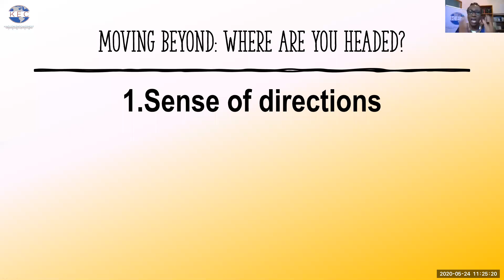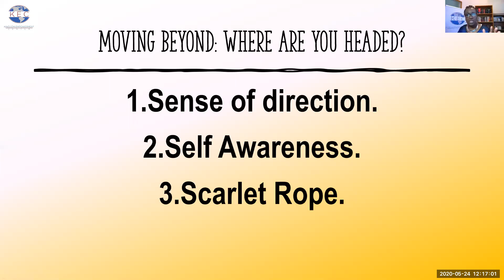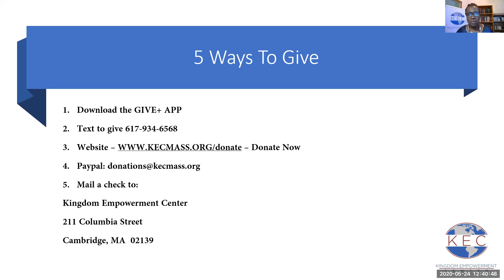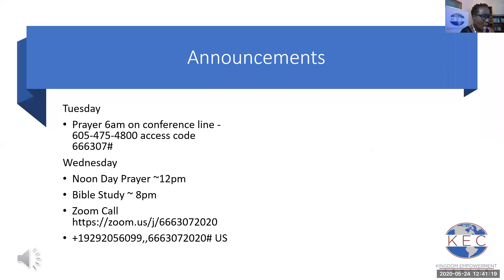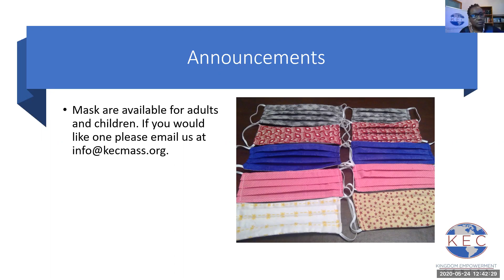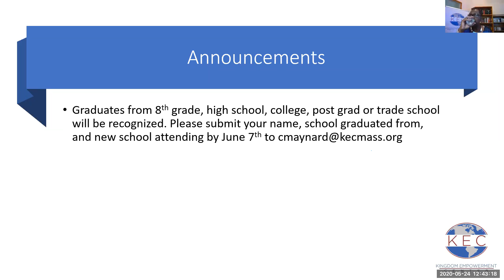Where Are You Headed?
Rev. Lorraine Thornhill continues the Going Beyond series, reading from Joshua 2. Where are you headed? What's the plan for after you cross over?